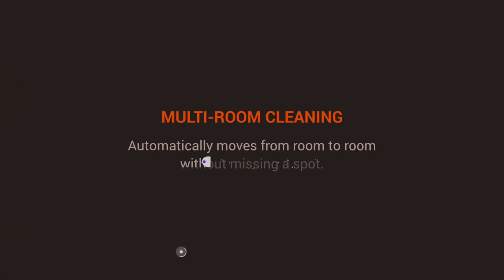Neato Botvac vs. Other Robot Vacuums - Smartest Navigation Wins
Watch Neato Botvac out-navigate those other bounce-around robots. While they wander around bouncing off of furniture and walls, Neato is using its sophisticated Botvision Laser Mapping and Navigation System to scan, map and choose the best, most efficient path. Super strong suction + smart navigation get the job done in record time.